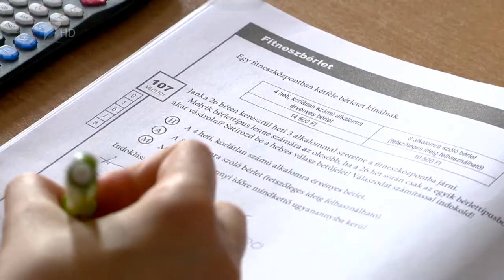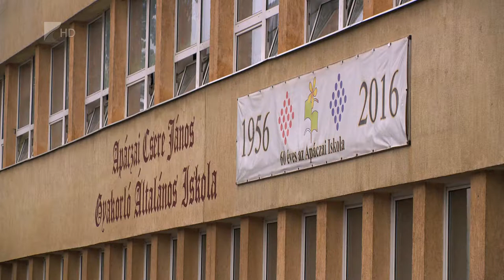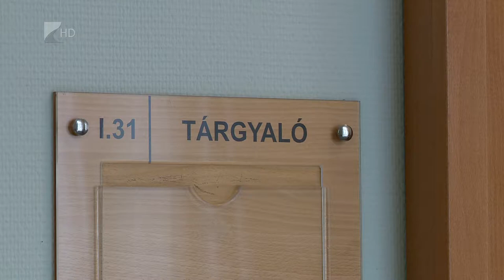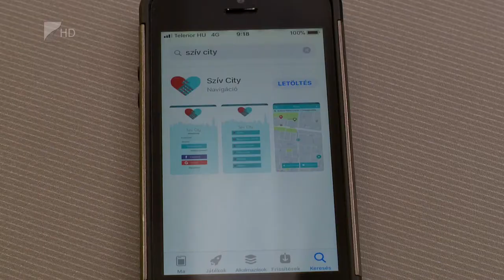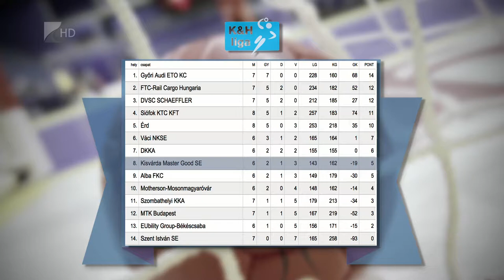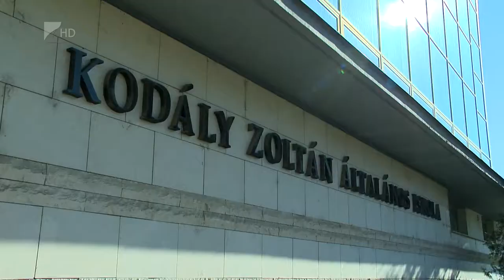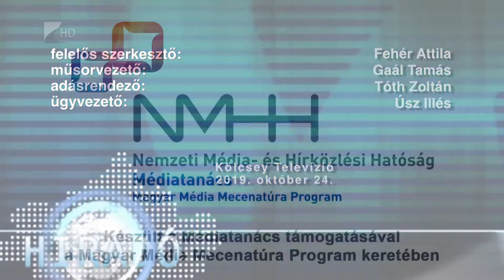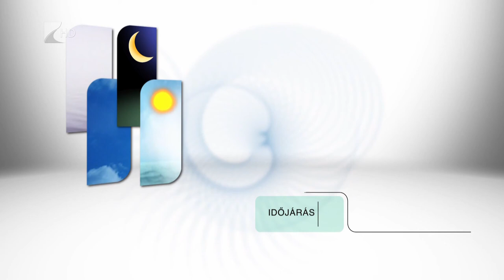Híradó 2019.10.24. - Kölcsey Tv